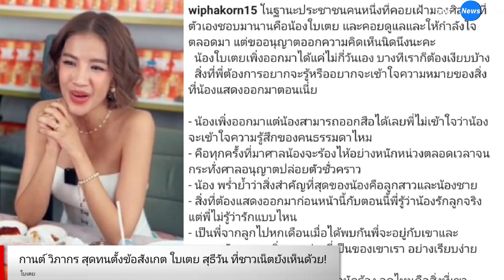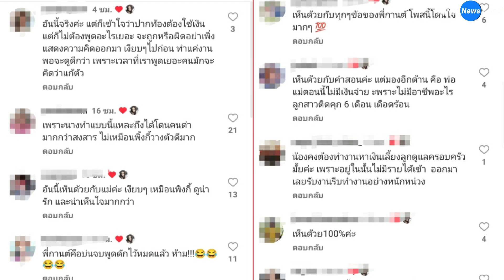“กานต์” สุดทน ไม่เข้าใจ “ใบเตย” ทำไมออกสื่อเยอะจัง! 6 เดือนที่ผ่านมาคือการแสดงเหรอ?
ได้รับอิสระอีกครั้งสำหรับ "ใบเตย-สุธีวัน กุญชร" ที่ได้รับการปล่อยตัวชั่วคราว และเธอก็มีงานเข้ารัวๆ เดินหน้าทำงานต่อทันที ล่าสุดทางด้าน "กานต์ วิภากร" ภรรยา "เสก โลโซ" ได้ออกมาเคลื่อนไหวโพสต์อินสตราแกรมส่วนตัว wiphakorn15 ตั้งข้อสงสัยเรื่องใบเตย โดยบอกว่า

"ในฐานะประชาชนคนหนึ่งที่คอยเฝ้ามองศิลปินที่ตัวเองชอบมานานคือน้องใบเตย และคอยดูแลและให้กำลังใจตลอดมา แต่ขออนุญาตออกความคิดเห็นนิดนึงนะคะ น้องใบเตยเพิ่งออกมาได้แค่ไม่กี่วันเอง บางทีเราก็ต้องเงียบบ้าง สิ่งที่พี่ต้องการอยากจะรู้หรืออยากจะเข้าใจความหมายของสิ่งที่น้องแสดงออกมาตอนเนี่ย

- น้องเพิ่งออกมาแต่น้องสามารถออกสือได้เลยพี่ไม่เข้าใจว่าน้องจะเข้าใจความรู้สึกของคนธรรมดาไหม
- คือทุกครั้งที่มาศาลน้องจะร้องไห้อย่างหนักหน่วงตลอดเวลาจนกระทั่งศาลอนุญาตปล่อยตัวชั่วคราว
- น้อง พร่ำย้ำว่าสิ่งสำคัญที่สุดของน้องคือลูกสาวและน้องชาย
- สิ่งที่ต้องแสดงออกมาก่อนหน้านี้กับตอนนี้พี่รู้ว่าน้องรักลูกจริงแต่พี่ไม่รู้ว่ารักแบบไหน
- เป็นพี่จากลูกไปหกเดือนเมื่อได้พบกันพี่จะอยู่กับเขาและครอบครัวและทุกสิ่งทุกอย่างที่เป็นของเขาเรา อย่างเรียบง่ายสงบสุขและมีความสุข
- พี่ไม่เคยนึกหรอกว่าศิลปินดารานักร้อง จุดไหนคือสิ่งที่เขาต้องการกันแน่เพราะพี่ไม่ใช่ศิลปิน
- พี่คงจะอยู่อย่างเงียบเงียบทบทวนตัวเองแล้วก็คิดวางแผนสู้คดีแล้วก็ดูแลลูกและครอบครัวพ่อแม่ให้ดีกว่าเดิมเพราะเรามีโอกาสที่ออกมาทำหน้าที่นั้นแล้ว

- แต่อันนี้พี่ไม่เข้าใจว่าน้องทำไมออกสื่อเยอะจังเลยค่ะตกลงอ่ะหกเดือนที่ผ่านมาคือการแสดงละครหรือเปล่าคะ
- ไม่ได้ว่าตำหนิหรือเกลียดหรืออะไรทั้งนั้นเพราะพี่เป็นแฟนคลับของใบเตยมานานแล้ว นั่นหมายถึงตอนยังไม่ได้มีผัวนะคะ
- น้องดูพิ้งกี้สิคะน้องเคยเห็นเขาไหมเค้าเงียบเค้าน่ารักเค้าทำตัวเค้าฉลาดจริงๆ
- ขอโทษใบเตยและแฟนขับทุกคนของใบเตยนะคะ อันนี้แค่ออกมาแสดงความคิดเห็นส่วนตัวเฉยเฉย
- ไม่มีเจตนาร้ายกับใบเตยเลยและออกมาแนะนำด้วยความหวังดี
- ทั้งทั้งที่จริงๆแล้วเราไม่มีสิทธิ์ที่จะพูดสิ่งเหล่านี้ออกมาเหมือนสอน
- จริงๆไม่ได้สอนนะคะ เพราะพี่อ่ะก็ไม่ได้เรื่อง สันดานก็เสียปากหมาอีกต่างหาก ยอมใครที่ไหนอ่ะ
- แต่พี่ก็รักศิลปินของพี่ไงคะ อยากให้ใบเตยมีความสุขจริงๆสักทีแค่นั้นเองค่ะ
รักและห่วงใบเตยนะคะ

อย่าด่ากูนะกูรู้กูไม่มีสิทธิ์สอนใครหรอกเพราะกูมันก็จัญไรเหมือนกันแหละ
แต่กูเสือกเอง อย่าด่านะไม่ต้องพอพอ เลิกด่าม่าจบ !!"